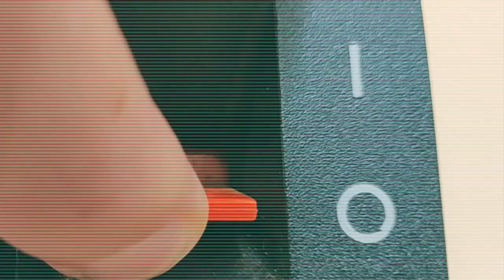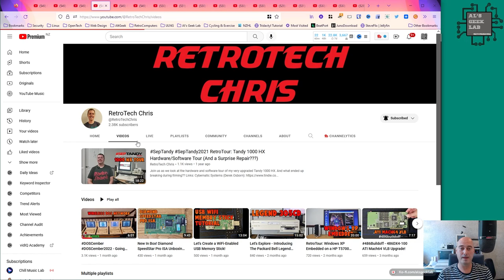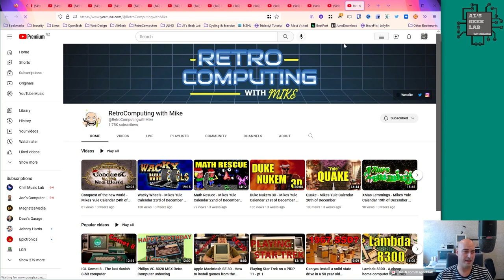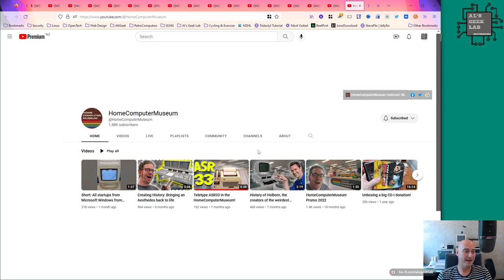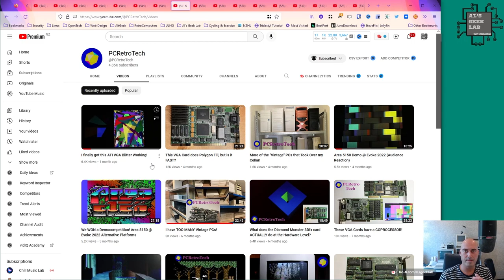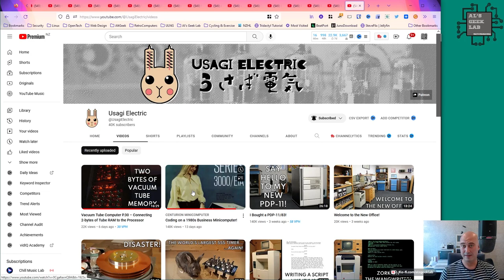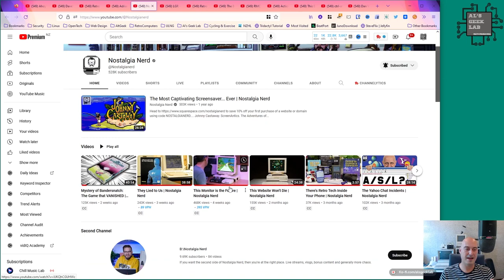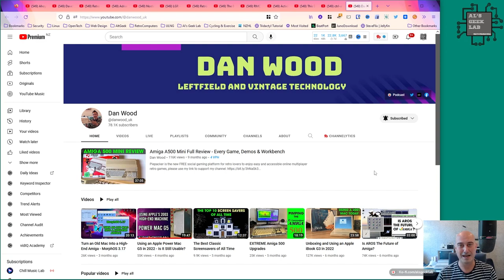Great Retro Computing YouTube channels I subscribe to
00:00 Introduction
03:50 @MrLurchsThings
05:22 @TheOldskoolPC
08:10 @DaveJustDave
09:19 @RetroTechChris
11:08 @RetroSpector78
11:54 David Schmenk: @dschmenk
13:24 @digarok
14:06 @AntoineVignau
14:52 @Retro365
15:33 Console Repairs - Retro Gaming Repairs & Mods: @GadgetUK164
15:49 @megawordTV
16:36 @TheTXDj
17:13 8 Bit Show and Tell: @8_Bit
17:51 @obsoletegeek
18:45 @BaudBand
19:23 @TechTangents
20:33 @GamingHistorian
21:07 @RetroComputingwithMike
21:47 Terry Stewart's Retro Collection: @tezzaNZ
22:49 @retrobsolete7491
23:20 @thriftweeds
23:57@spacequesthistorian
25:18 @Operation8Bit
26:07 @DosGamerMan
26:34 @onaretrotip
27:10 @TechTimeTraveller
29:04 @MichaelMJD
29:56 @thenosweargamer1449
30:26 @HomeComputerMuseum
31:25 @CathodeRayDude
32:03 @paravion5706
32:42 Angry Video Game Nerd @JamesNintendoNerd
33:43 @DOSStorm
34:04 @retrocet
34:20 @FozzTexx
35:17 @vcfederation
35:36 @TheOldNet
36:17 @Mac84
36:31 @root42
37:02 @AncientElectronics
37:07 @CuriousMarc
37:34 @ComputerClan
37:57 @NCommander
38:33 @CommodoreComputerMuseum
39:00 @RetroBytesUK
39:35 @RetroErik
39:59 @PCRetroTech
41:05 @geekwithsocialskills
41:40 @TheBasementChannel
41:53 @VeronicaExplains
42:51 Eighty Eighty Eight @anovaprint
43:30 Games Made from Cardboard: @BILLTHORPE
44:57 @philscomputerlab
45:22 @Dosgamert
45:55 @retrobitstv
46:45 @TalesofWeirdStuff
47:27 @Epictronics1
48:30 @RonsCompVids
48:53 @dosnostalgic
49:23 @Pixelmusement
50:07 @UsagiElectric
51:24 @ModernVintageGamer
52:07 @RetroTechorDie
53:05 @TheRasteri
54:23 The Bigger Channels
​54:55 @XboxAhoy
56:57 @DavesGarage
58:19 @RetroHackShack
59:10 @adriansdigitalbasement
1:00:00 @Nostalgianerd
1:00:53 @LGR (Lazy Game Reviews)
1:02:13 @RetroRecipes
1:03:50 @The8BitGuy
1:04:17 RMC - The Cave @RMCRetro
1:05:55 @ActionRetro
1:06:06 @ThisDoesNotCompute
1:07:23 @ctrlaltrees
1:08:08 @danwood_uk
1:09:15 Conclusion & End Credits